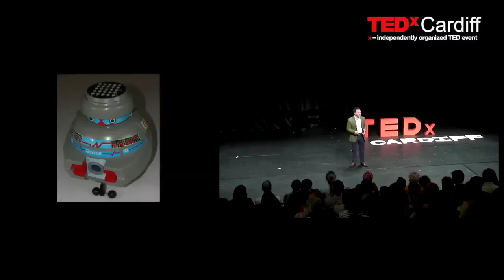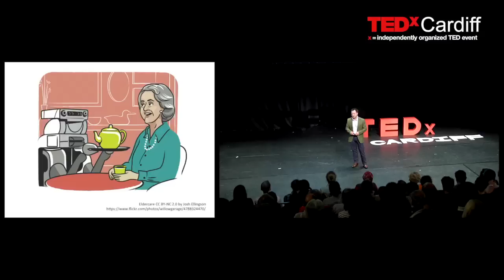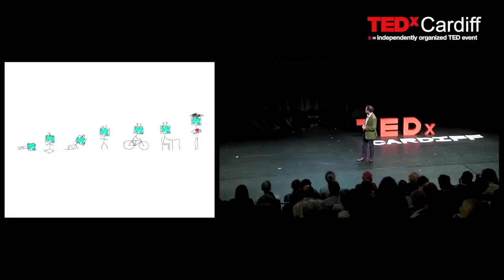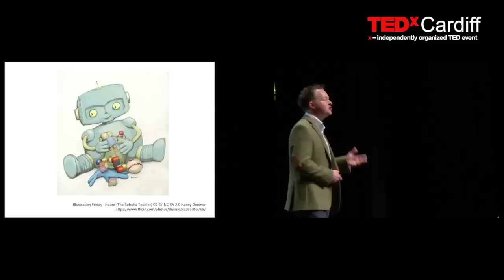Infant lessons for robotics: James Law at TEDxCardiff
James Law is an award winning research scientist working in the field of robotics. His work focuses on behavioural development in human infants, and the lessons for intelligent autonomous systems. James' passion was sparked at an early age when one of his favourite toys was a programmable robot named George. However, it was only after an encounter with an admissions officer from the University of Wales that he discovered his interest could be turned into a career.

After graduating with a Masters degree in Electronic Engineering he went on to obtain his PhD in Intelligent Systems from the Open University. This led to his involvement in robot football, and from 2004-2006 he travelled the world as a manager of the UK team. Despite promising performances at a string of international events, injuries and robot egos meant he never got to raise the coveted world cup.

James' recent work within the Computer Science Department at Aberystwyth University has been in the field of Cognitive Robotics. Using an iCub humanoid robot, his team have been modelling infant development and exploring how it handles complex learning problems that are also faced by robots.   He was part of the large and highly successful European project IM-CLeVeR, which investigated models for motivation and cumulative learning in robots, and has collaborated with psychologists, neuroscientists, and primatologists across Europe.

James has published in leading academic journals, winning two paper awards, and published a book chapter on his work. In 2012 he nominated his robot to carry the Olympic Torch to commemorate computing pioneer Alan Turing's centenary, but it didn't meet the minimum age requirements.